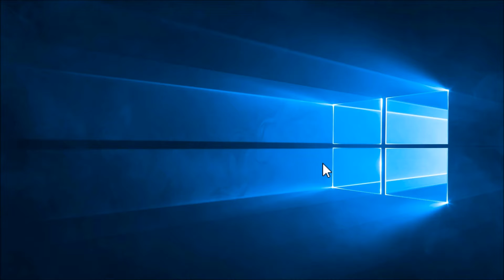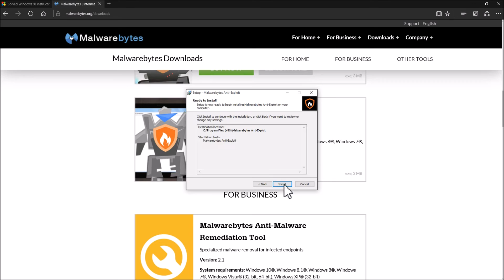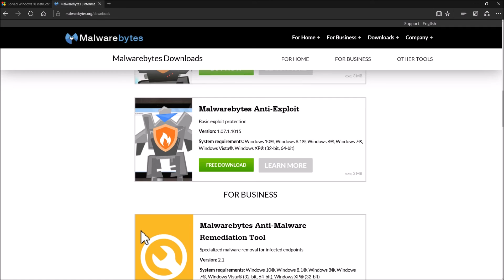Malwarebytes Anti Exploit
Help protect yourself with free software to prevent exploit attacks.